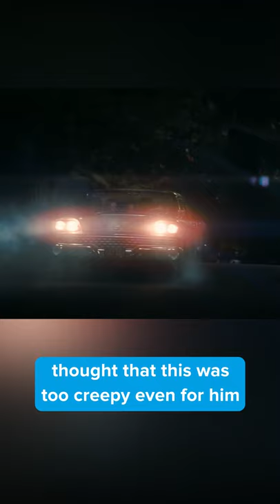You missed this in ONCE UPON A TIME IN HOLLYWOOD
You missed THIS in Once Upon a Time in Hollywood. The 1959 Ford Galaxie that the Manson family drives in the movie is a replica, but it almost wasn’t. The real car used by the Manson family on the night of the Tate LaBianca murders still exists, and the owner even offered it to be used in the film. The film’s director, Quentin Tarantino, thought that this was too creepy even for him though and refused.